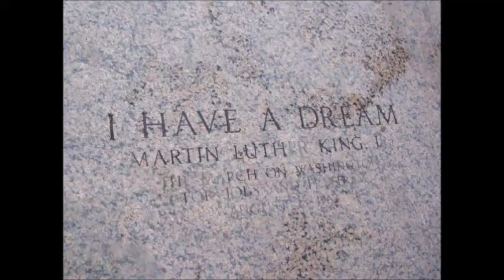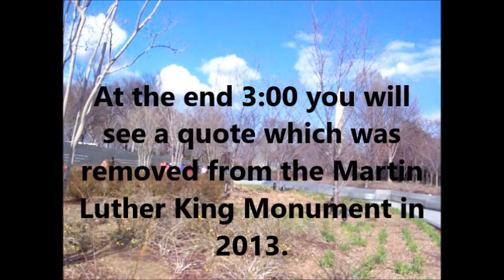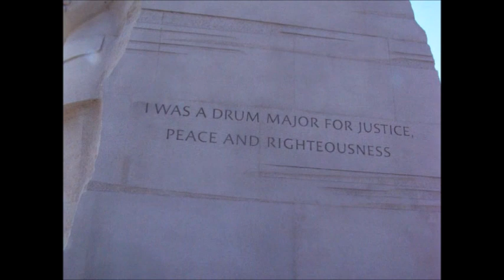I Have A Dream 60th Anniversary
Hard for me to believe my trip to Washington D.C. was 2013. Ten years ago but it was a very fine year for travel. Actually my best. Went on a cruise, to Bethel Ny (Woodstock and a special dinner night) and several music concerts.
p.s. Oh but there was another pretty wonderful trip 3 years earlier. Dreams sometimes do come true.